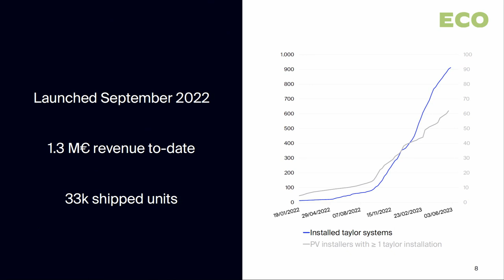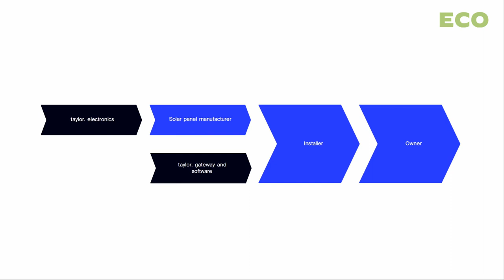Rein Westerdijk pitches Taylor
Rein Westerdijk pitches Taylor at Ecosummit Berlin 2023. The Dutch startup develops integrated power electronics, so-called Cell String Optimisers, and software for PV panels that increase the power, provide advanced insight based on cell-level data and make rooftop PV systems a lot safer. Launched in September 2022, product-market fit has been reached and 33.000 Taylor units have been shipped in the Netherlands. Now Taylor raises €5M Series A to accelerate its growth. Let's meet again at Ecosummit Berlin 4-5 June 2024